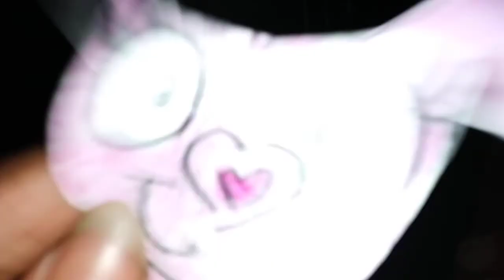Miegi The Riegi Rabbit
Season 3 Episode 17 Miegi